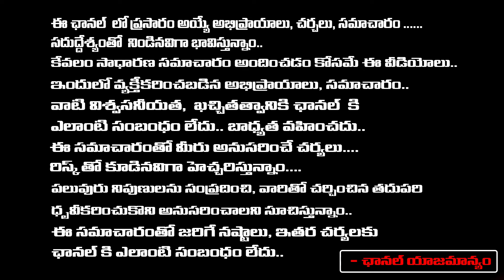సుబ్రమణ్య స్వామికి నిష్ఠతో 7 ఆదివారాలు వీటితో పూజ చేస్తే | jayahenkar seslta | RedTV Subham